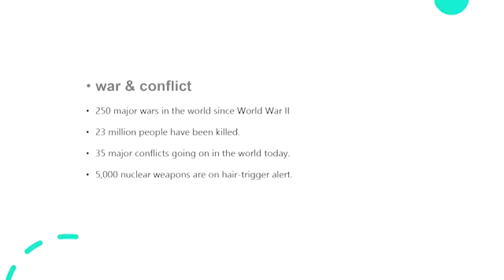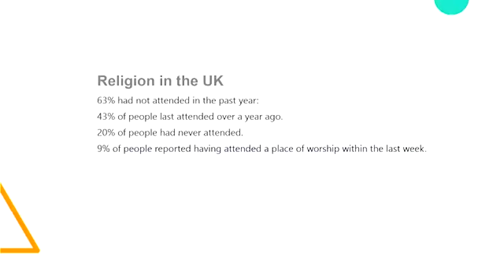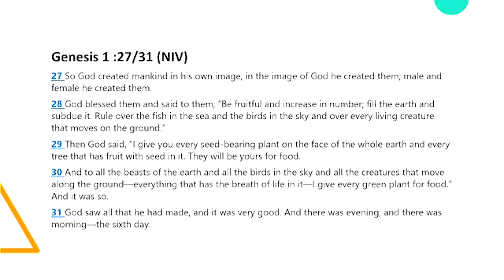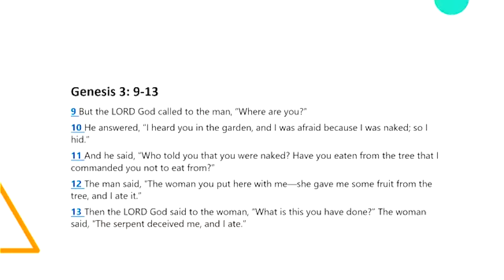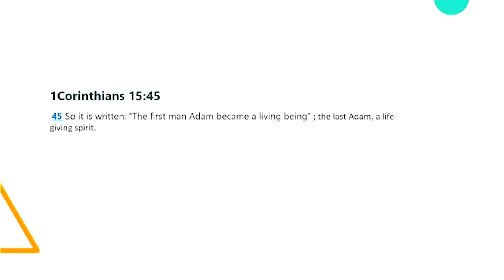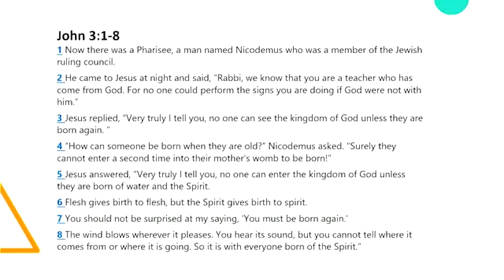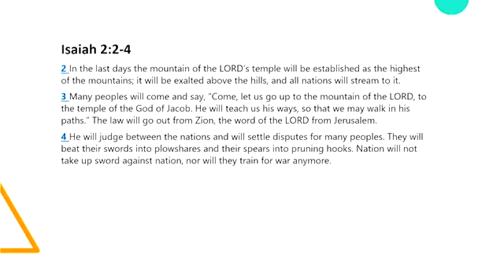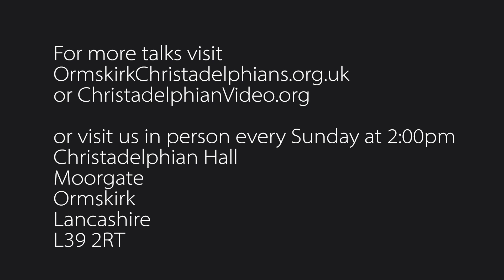The Kingdom of God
This is recording of one of our Sunday Talks where we look at the Gospel message. For more information about what we believe and our meeting times go